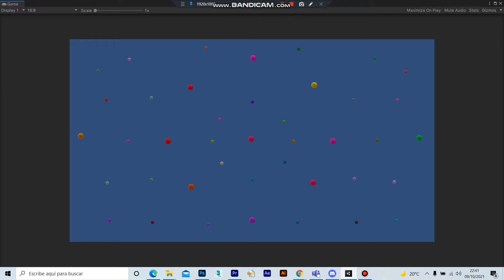PP2D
Particulas propias 2D-Unity